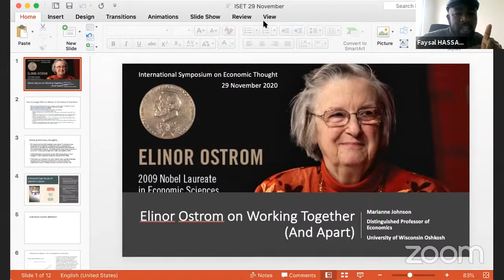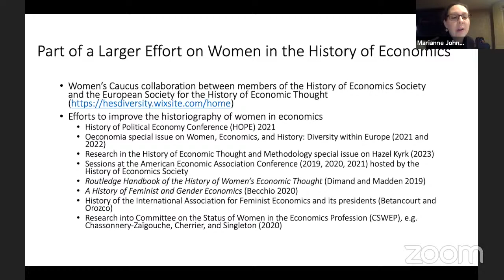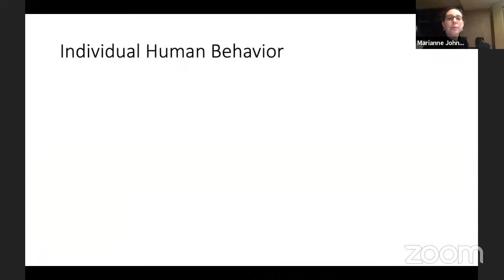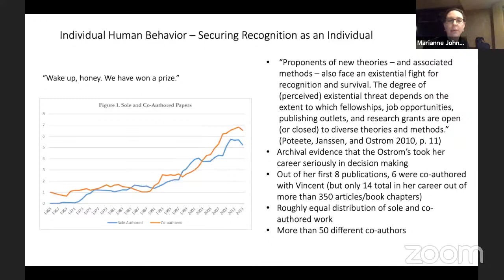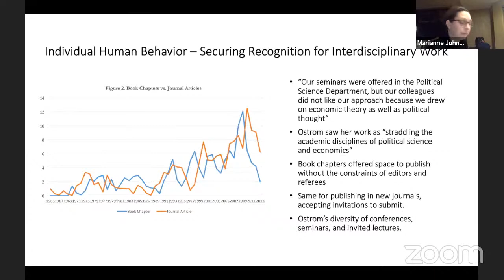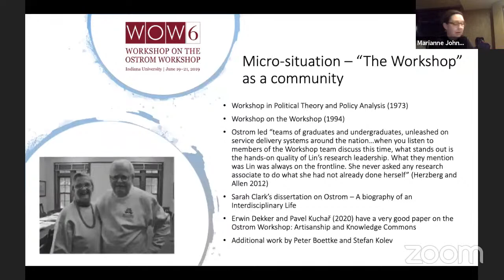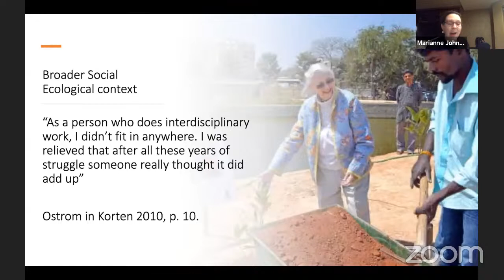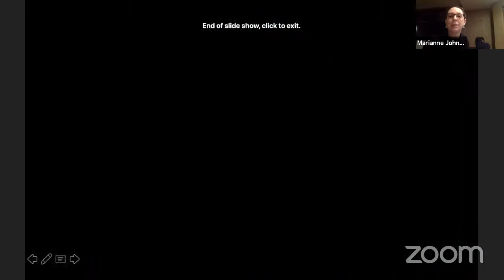KEYNOTE SPEAKERS SESSION II Marianne Johnson